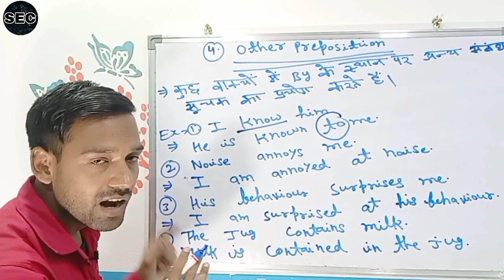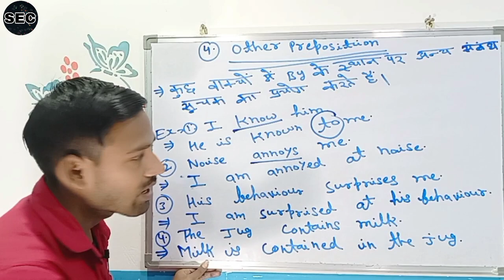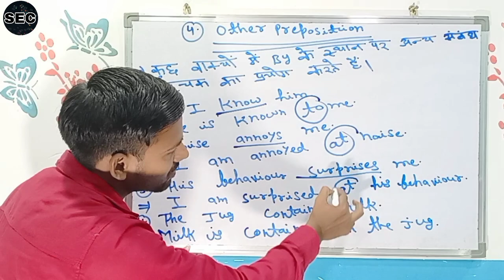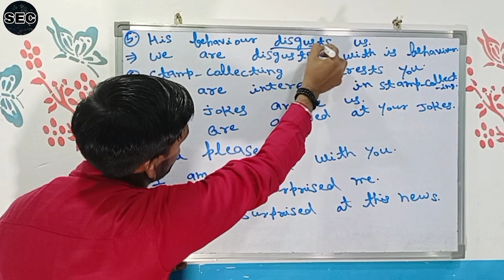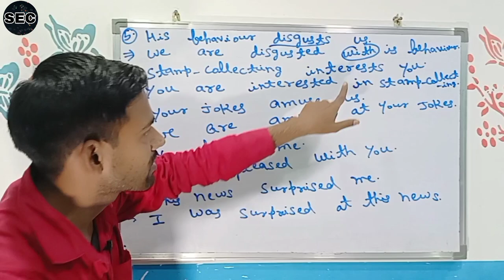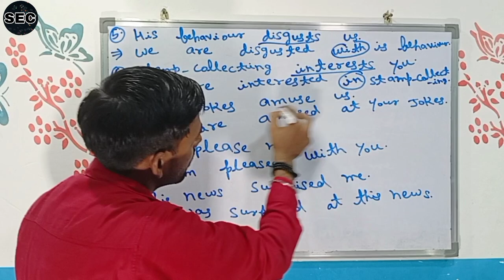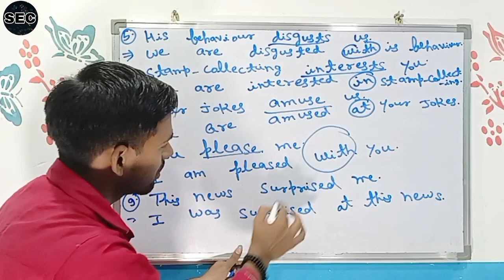Voice ।। Tensewise of Voice ।। Use Of (Other Preposition) ।। Spark English classes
Use Of Other Preposition
Changing to Active Voice to passive voice

 यह 3rd चैप्टर हैं इसमें वॉइस के पहले नियम के बारे में बताया गया हैं ।
Voice यह एक ऐसा चैप्टर हैं जो की tense से जुड़ा हुआ हैं इसलिए मैने पिछले वीडियो में टेंस पढ़ाए हैं आप लोग उन वीडियो को जरूर देखें।

Active voice & passive voice, active voice & passive voice examples, active voice passive voice rules, active voice passive voice sentence

Lesson - Voice
 Spark English classes

✔️ Class: 5 to 12 th
✔️ Subject: English Grammar
✔️ Topic Name: Voice

Types Of Voice
So we get to know you understand concept accurately.

Hello friends ,
                        In this channel your all English basic concept will be cleared.
                        This will give you confident to solve and understand .
                        This content helpful for competitive EXAM also .

Friends, the name of our channel is Spark English Classes.

example of Tense
  Voice Rules and Examples